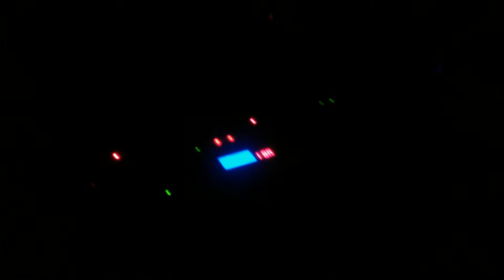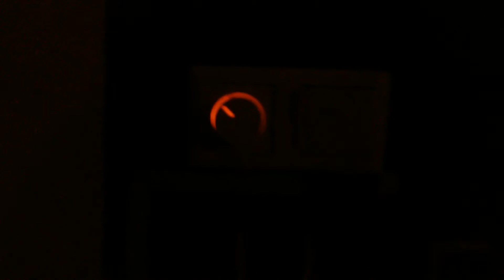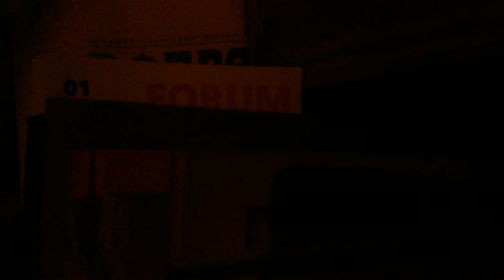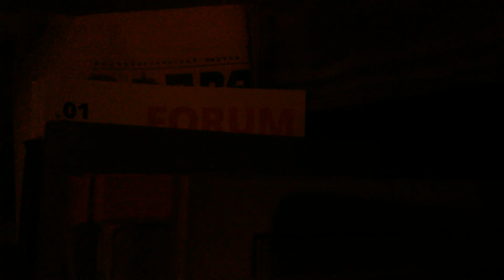Zielony talerzyk jam session 20 1 2016 1